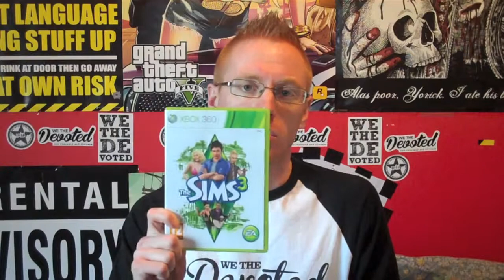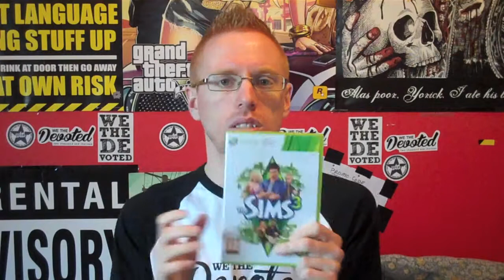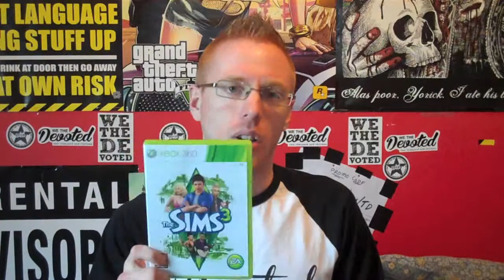Sims3 Review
Hi Guys, Here Is My Review Of The Game Sims3.